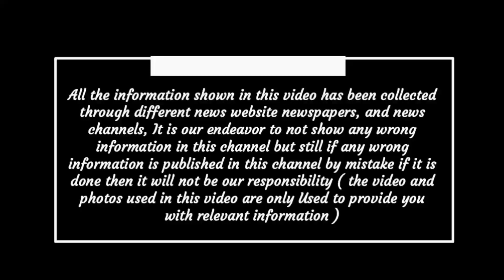Chhattisgarh latest news today